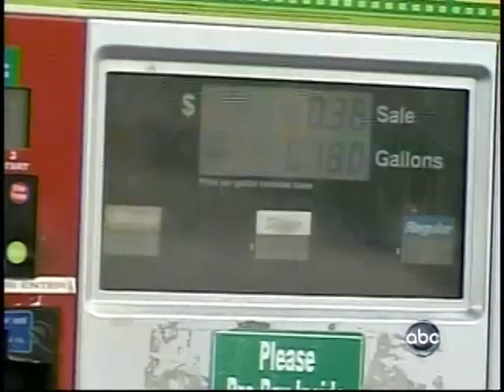ABC World News 4 29 09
INRIX Traffic featured on ABC World News